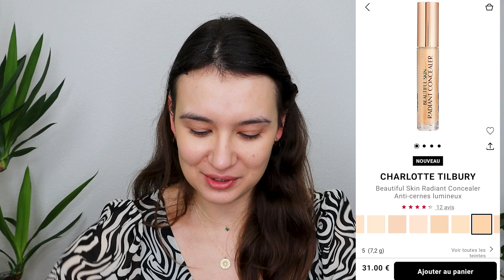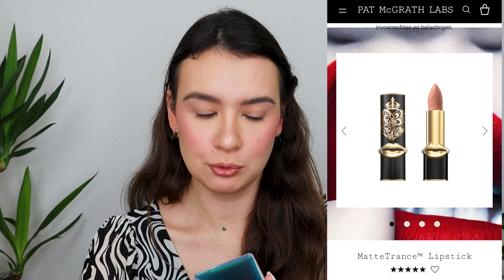GRWM SPECIAL ST VALENTIN : NATASHA DENONA LOVE FACE PALETTE, FLORASIS & AUTRES FAVORIS !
En ce moment, le 1er bijoux acheté et le 2e à -50% ou après la St Valentin, les bijoux sont à -20% avec mon code VICTORIATOBEAUTY20

Produits utilisés :
BIJOUX
Boucles d'oreilles : Spenser Dark Tortoise
Collier : Beya
Collier : Fire Pendant

Natasha Denona Love Face Palette (non disponible pour le moment)

PMG Labs Matte Trance Lipstick - Nude Venus (collection Celestial Nirvana)

Cette vidéo est en partenariat avec Ana Luisa.
Cela ne change rien au coût du produit mais cela me permet d'être rémunérée et de faire les vidéos pour vous. Si vous décidez d'acheter avec mon lien, je suis extrêmement reconnaissante que vous soutenez ma chaine !